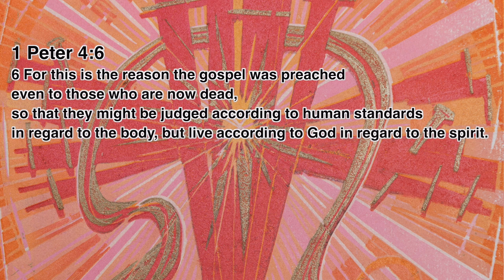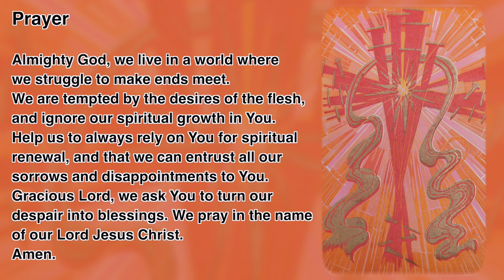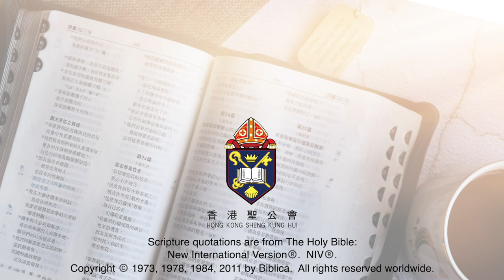“The Daily Word” 2022.06.03 Anglican Communion “Thy Kingdom Come”